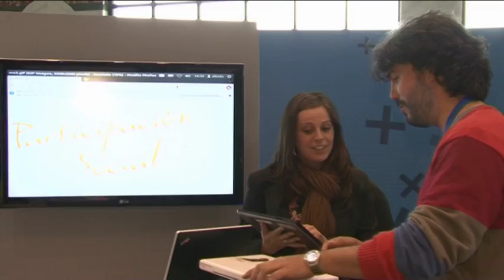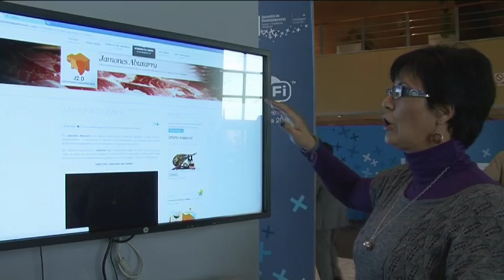HDL: Los emprendedores se hacen digitales en la Andalucía rural con la ayuda de Guadalinfo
La red Guadalinfo, que cumple ahora diez años, celebra entre los días 12 y 13 de enero de 2012 en Granada su encuentro anual de dinamizadores con el logro de haber propiciado 800 proyectos de innovación social en zonas rurales de Andalucía con el fomento de un perfil emergente en los municipios de menos de 20.000 habitantes: el del emprendedor digital. Guadalinfo y su red de dinamizadores apoyan a los habitantes de zonas rurales en la creación de nuevos modelos de negocio a través de Internet, apoyados en el uso de las redes sociales lo que permite que esos emprendedores no se vean obligados a abandonar sus pequeñas poblaciones potenciando asi el desarrollo de un tejido económico y productivo. Esto es posible porque la banda ancha llega a todos los pueblos de Andalucía.